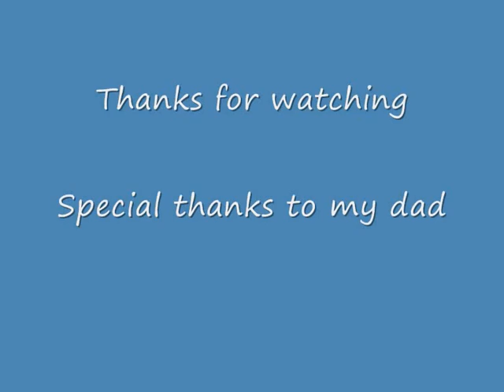Heathrow Airport part 3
Heathrow airport 13th September 2009 part 3.